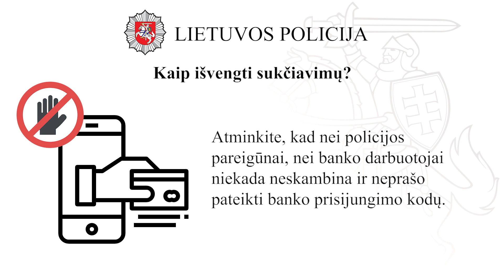Kaip išvengti sukčiavimų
PATARIMAI, kaip išvengti sukčiavimų